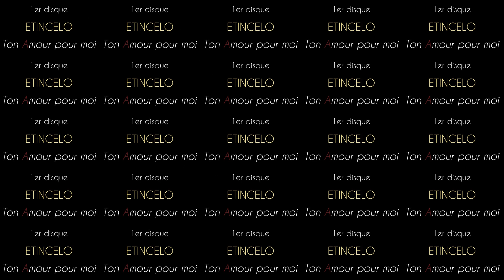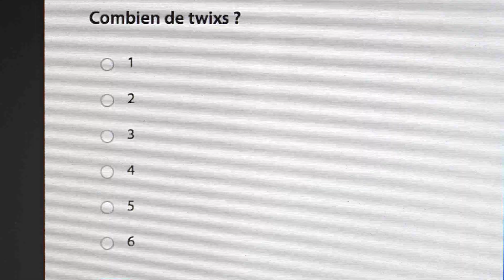Etincelo // Sortie de "Ton Amour pour moi" [TEASER]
Etincelo est fier de vous présenter son premier disque "Ton Amour pour moi" qui sort le dimanche 15 décembre 2013.

Cet EP de quatre titres sera disponible au couvent St François de Cholet et sur notre boutique en ligne

Vidéo : SanctiProd